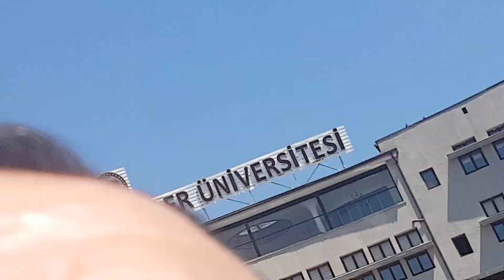TÜRKIYE nın Kalbi ANKARA ULUS Meydanı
ANKARA ULUS